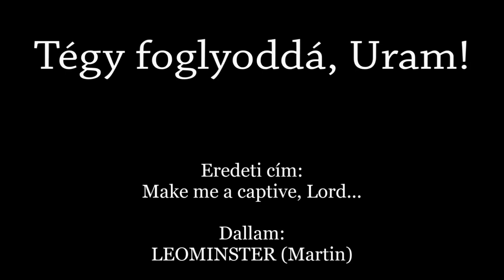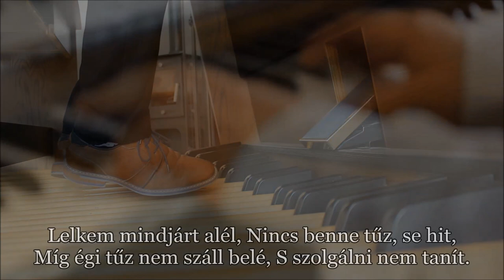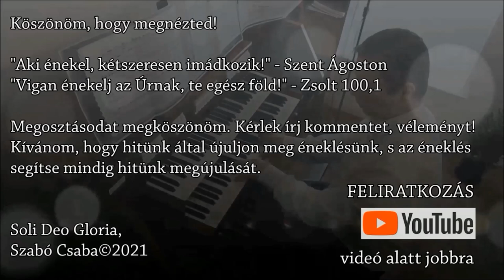Tégy foglyoddá Uram, S akkor szabad leszek - Orgona, ének: Szabó Csaba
A GYŐZELEM TITKÁNAK AZ ÉNEKE!
„Légy hű mindhalálig és neked adom az életnek koronáját.”(Jel 2,10)

HALLELUJAH énekeskönyv 475. éneke
Kiadó: Bethánia CE Szövetség, Budapest – 2012.

1.
Tégy foglyoddá Uram,
S akkor szabad leszek,
Késztess megadnom önmagam,
Győzelmet úgy veszek.
Ha küzdve-küszködöm,
Akkor leroskadok,
De ha karod lesz börtönöm,
Akkor erős vagyok.

2.
Szívem gyáván remeg,
Úgy hajlik, mint a nád,
Amíg benned nem lelte meg
Parancsoló Urát.
Míg láncra nem vered
Boldogtalan sivár,
Szerelmeddel kötözve meg:
Dicső, boldog király!

3.
Lelkem mindjárt alél,
Nincs benne tűz, se hit,
Míg égi tűz nem száll belé,
S szolgálni nem tanít.
Vezetni úgy tudok,
Ha Szentlelked vezet,
Zászlóm fennen csak úgy lobog,
Ha fúj leheleted!

4.
Majd úgy uralkodik
S nyer lelkem égi trónt,
Ha néked hódol a porig,
Ha mindenről lemond.
Vész és vihar között,
Úgy áll végig híven,
Ha kebleden jól kikötött
Mindvégig ott pihen.